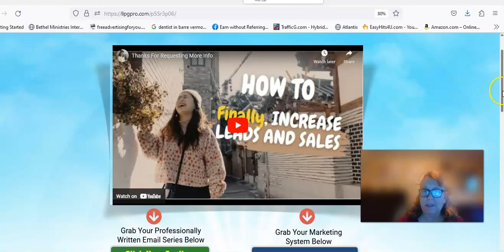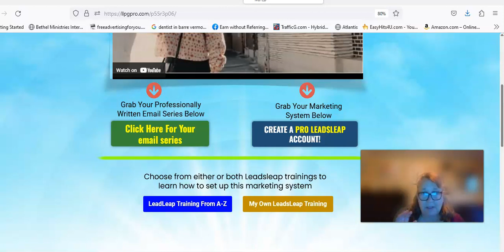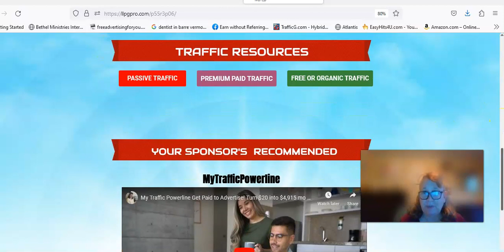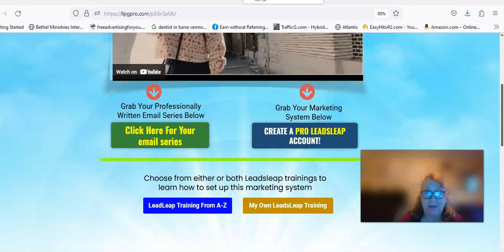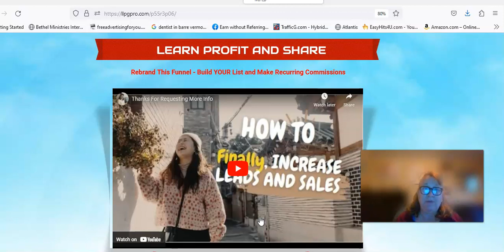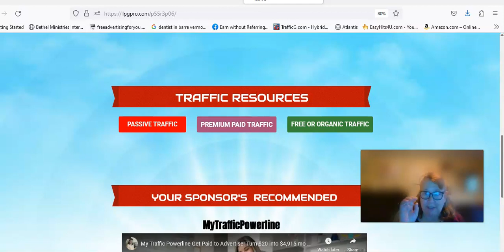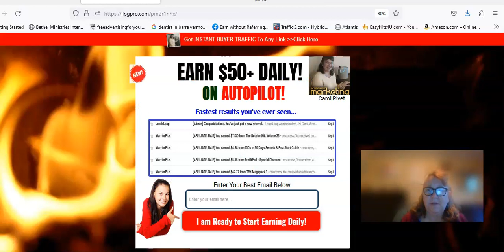Branding Your Way to Profits | Mastering the Ultimate Marketing System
In today's video, I'm diving deep into the world of branding and how it can catapult your business into profitability. 🚀

Are you ready to take your marketing game to the next level? If you're looking to transform your business into a profit-generating powerhouse, then you've come to the right place. We'll explore the secrets behind a powerful marketing system that not only boosts your brand but also your bottom line.

🔑 In this video, you'll discover:
✅ The importance of branding in today's competitive market.
✅ How to create a unique brand identity that resonates with your audience.
✅ Proven strategies to turn your brand into a profit-generating machine.

Whether you're a seasoned entrepreneur or just starting, our insights and tips will help you craft a brand that stands out and drives results. Don't miss out on this opportunity to elevate your business to new heights.

Join me on this journey to branding excellence and watch your profits soar.